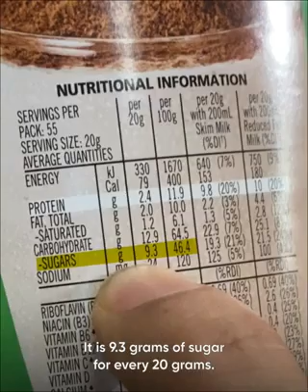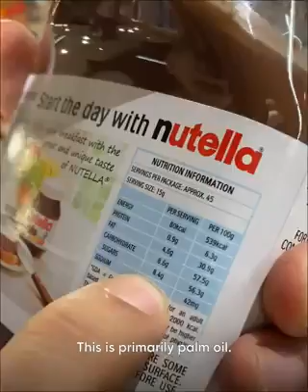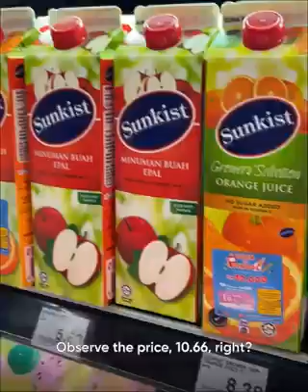Beware false advertising of food